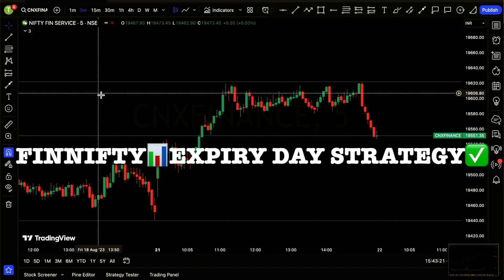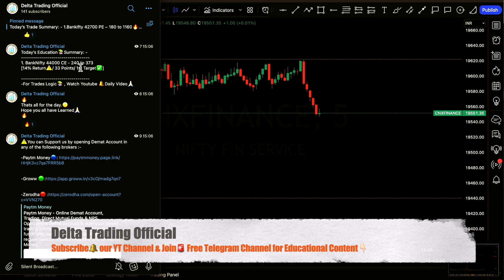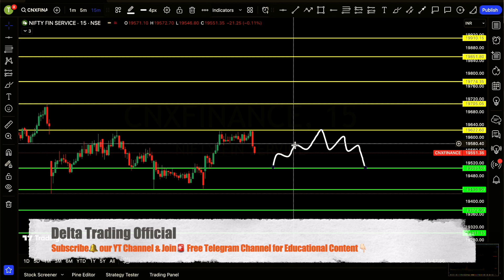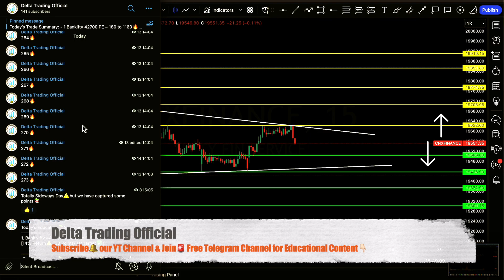🚨Finnifty Expiry🔥Day Strategy📊 22 August Tuesday☀️| Finnifty Analysis📊 | Finnifty Trading Strategy✅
Get ready to elevate your trading skills with accurate predictions and comprehensive strategies designed to make your FinNifty trading journey successful.
🔍 FinNifty Analysis📚: Delve into the intricacies of FinNifty with our scrutinise historical data, technical indicators, and market trends to equip you with valuable insights for well-informed trading decisions.
📊 FinNifty Trading Strategy😍: Unleash the potential of trading FinNifty with our expert-led strategies. From technical analysis to risk management, we empower you with knowledge that can enhance your trading strategy.
📈 FinNifty Prediction📚: Stay ahead of the curve by anticipating FinNifty's movements. Our experts meticulously analyze various factors, providing you with valuable insights to shape your trading decisions.
📉 FinNifty Expiry Day Strategy📊: Navigate FinNifty's expiry days with confidence. Our strategy guide walks you through the intricacies, helping you identify potential trends, manage risks, and make informed trading decisions.
🎯 What is FinNifty🧐: New to FinNifty? We provide a comprehensive explanation of what FinNifty is and how it operates. Understand the fundamentals before diving into trading.
📉 FinNifty Options Strategy📸: Unlock the potential of FinNifty options with our tailored strategies. Learn how to approach options trading on FinNifty for maximum gains and effective risk management.
💡 Educational Resources: Elevate your trading skills with our educational content. From mastering technical analysis to understanding trading psychology, we empower you with knowledge that can take your trading to the next level.
📚 Stay Informed, Stay Profitable: Don't miss out on valuable insights and strategies.
Your trading success🟢 is our priority. Let's navigate the intricacies of trading together. Informed decisions lead to profitable trades. Join us as we decode the markets and work collectively toward your trading goals. Happy trading! 📈🚀
finifty analysis
finnifty trading strategy
finnifty trading
finniftyprediction
finnifty expiry trading
finnifty kya hai
finnifty options strategy
stock market